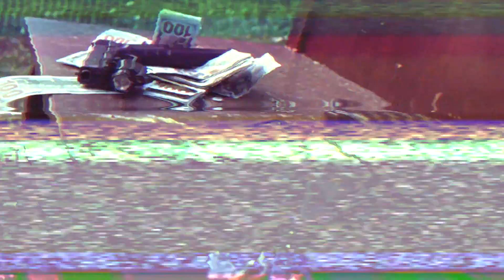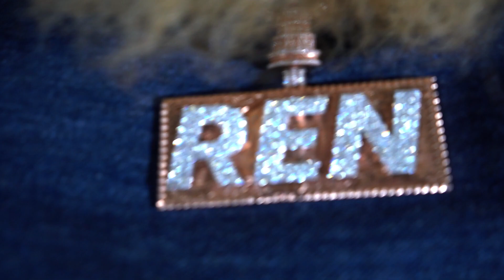RikoRolex x Ren - Ouu Yea (Official Music Video) (EXCLUSIVE)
Follow Ren!!!

9LilG
King LIl G
LucianoTV
Lucky Luciano
yung blacksta
Peso Peso
Pe$o Pe$o
Kap G
Le$
Boss Hogg Outlawz
Carley Coy
SPM TV ( South Park Mexican)
Lil Koo
TaGz361
GoldToes
Baby Bash
Paul Wall
Thizz Latin
GT Garza
Low G
Chingo Bling
Swishahouse
Pancho V
Snow Tha Product
Big Cease
Lil Flip

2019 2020